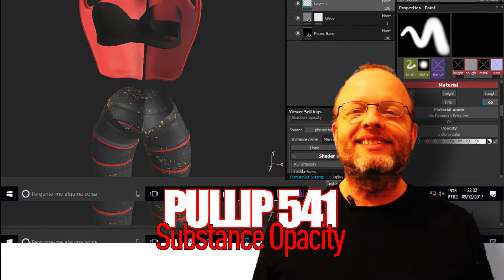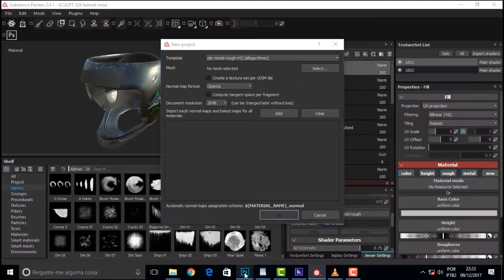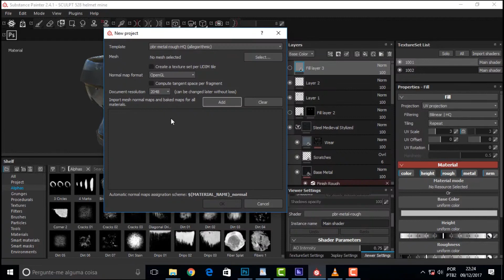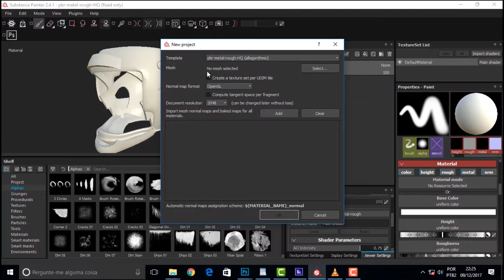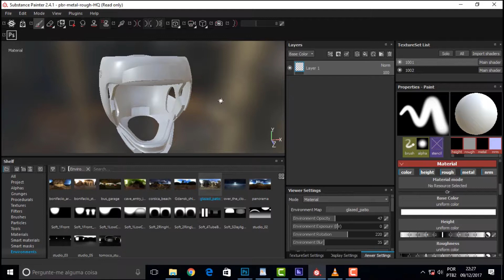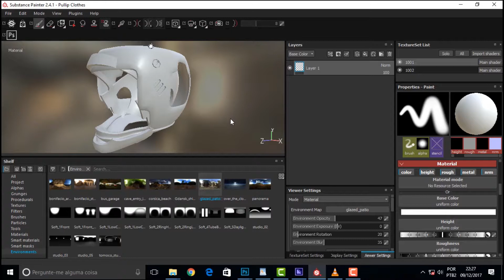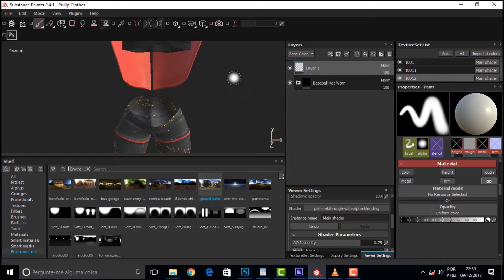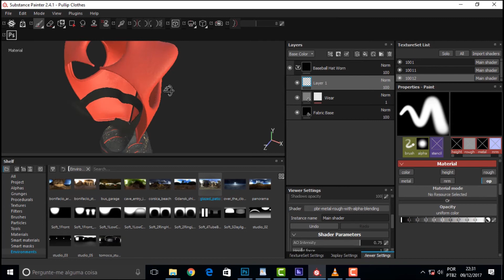PULLIP 541 Substance Opacity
Neste vídeo a gente quase não mostra o canal de opacidade do Substance Painter. Primeiro porque ele tá bem escondido. Depois porque  a gente é meio bronco mesmo. Precisamos de vários vídeos de outros profissionais para entender a bagaça toda. Mas achamos. E a gente esconde o bustier da menina, pra gente ver os peitinhos. Coisa mais cafajeste...